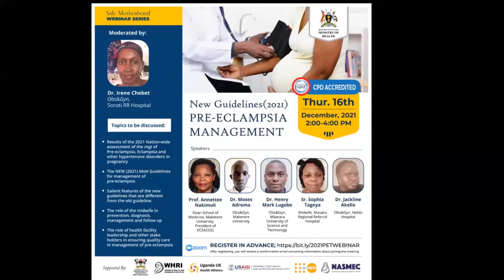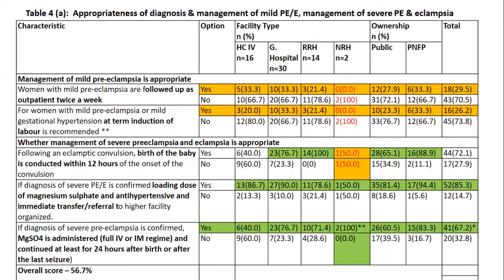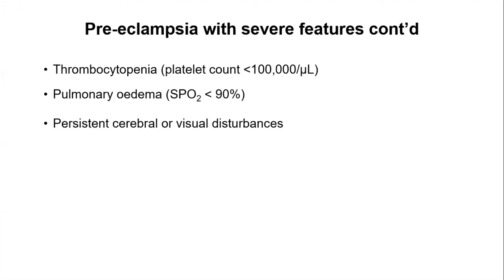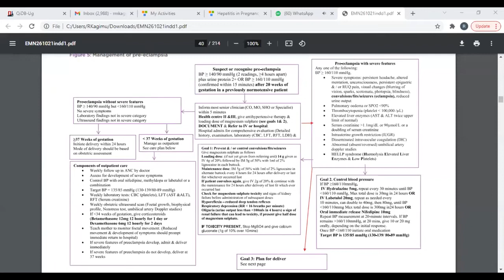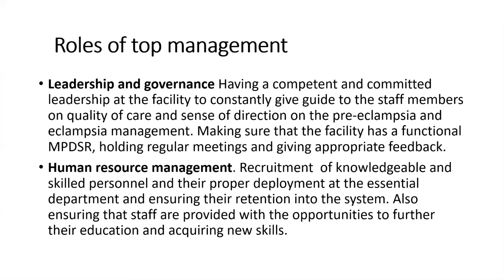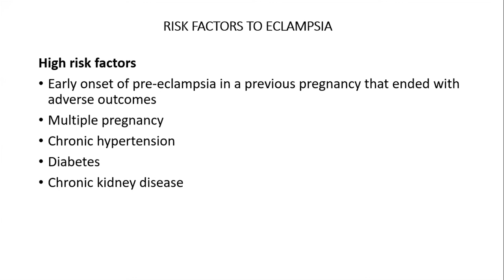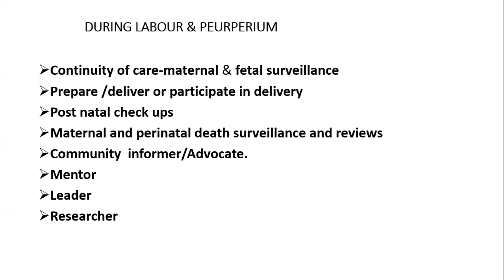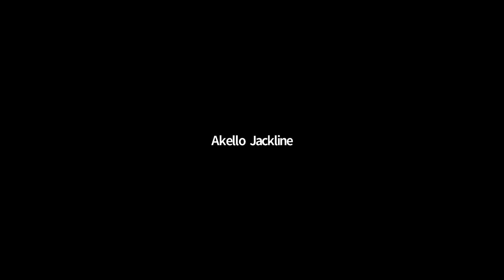NEW (2021) GUIDELINES FOR PRE-ECLAMPSIA MANAGEMENT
📕 Topic : NEW 2021 GUIDELINES: PRE-ECLAMPSIA MANAGEMENT!

🗓️ Date ; THURSDAY 16th DECEMBER 2021

Moderator:
Dr. Irene Chebet, Obs&Gyn, Soroti RR Hospital

  Topics & Presenters:

💡1. Results of the 2021 Nation-wide assessment of the mgt of Pre-eclampsia, Eclampsia and other hypertensive disorders in pregnancy
Prof Annettee Nakimuli, Dean School of Medicine, Makerere University.  President of ECSACOG

💡2. The NEW (2021) MoH Guideline for managementof pre-eclampsia
Dr. Moses Adroma, Obs&Gyn, Makerere University

💡3. Salient features of new the guideline that are different from the old guideline
Dr. Henry Mark Lugobe, Obs&Gyn, Mbarara University of Science and Technology

💡4. The role of the midwife in prevention, diagnosis, management and follow up
Sr. Sophia Tageya, Midwife Masaka Region

💡5. The role of health facility leadership and other stakeholders in ensuring quality care in management of pre-eclampsia
Dr. Jackline Akello, Obs&GYn, Nebbi Hospital